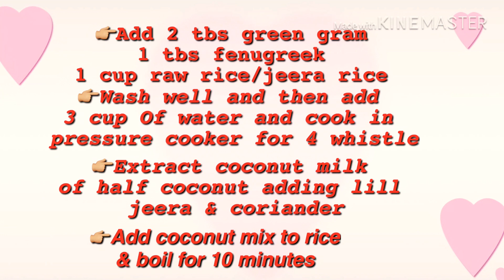Ramzan Special Kanhi||Nombu Kanhi || Rice Porridge||Malabar Recipe||Iftar Recipe ||Eat healthy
Nombu kanji is a type of Porridge made up of rice , lentils & spices,mainly prepared in Ramzan.. It was a must dish in olden days  for iftari & now its back again with same popularity because of its benefits.. recipe slightly varies from places to places,its made simple with less spices.

Kids too love this very much

its easy & healthy

Let this Ramadan bring in lots f love to everyone

ingredients:

2 tbs green gram whole
1 tsp fenugreek
1 cup raw rice
3 cup water
salt

For coconut milk:
coconut grated
lill whole coriander
lil jeera